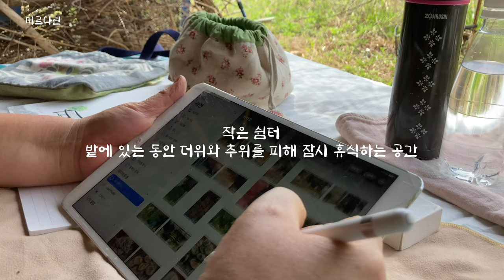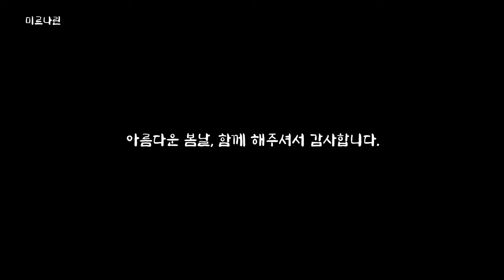오늘도 산 밭으로 소풍을 간다